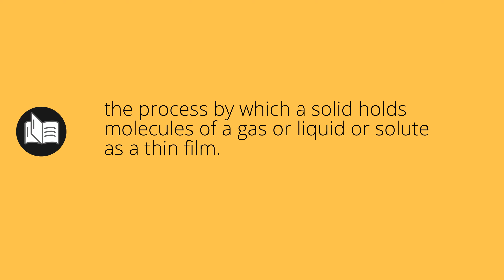What ADSORPTIONS means • Meaning of ADSORPTIONS • adsorptions MEANING • adsorptions DEFINITION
What does adsorptions mean in english. What is the meaning and what is the definition of adsorptions. What is adsorptions. adsorptions definition. Meanings and definitions for every word in the English dictionary